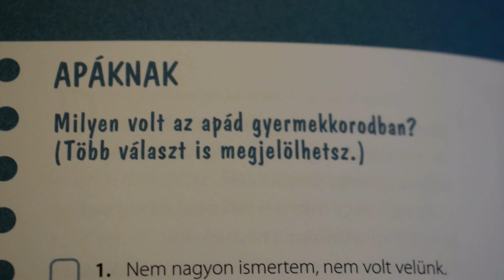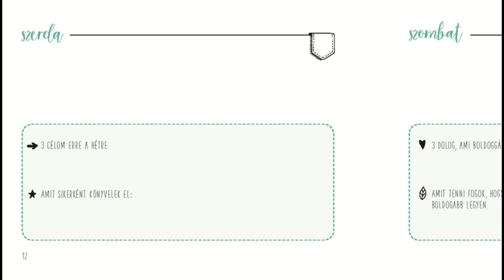Korentsy Márta a Partvonal Kiadó újdonságairól - Könyvgyár 43. hét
Korentsy Mártával beszélgettünk újdonságokról, utánnyomásokról, és előkészületben lévő könyvekről.